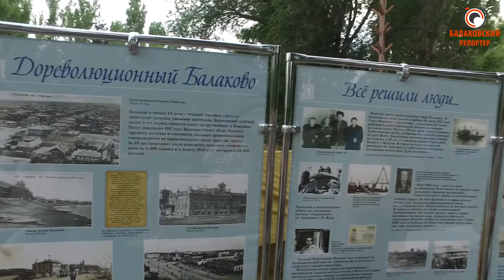Закрытие музыкального сезона в парке ГЭС (Балаково)